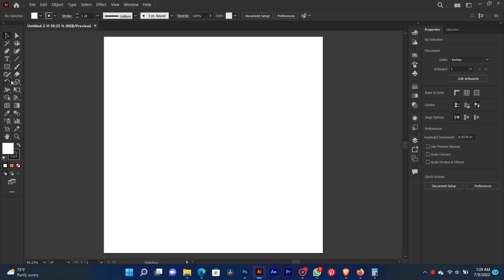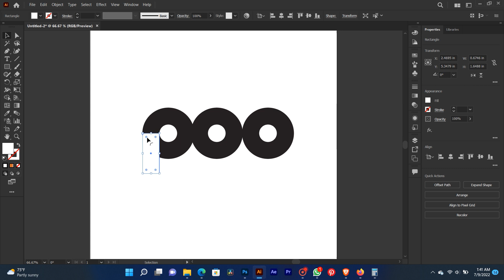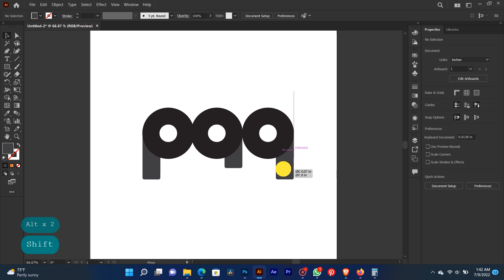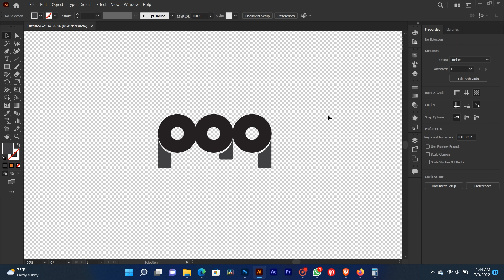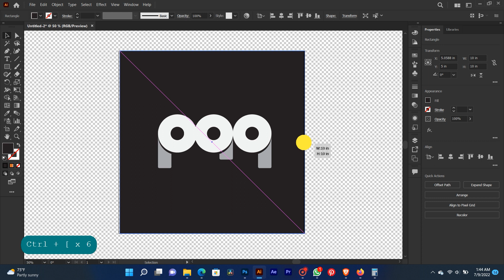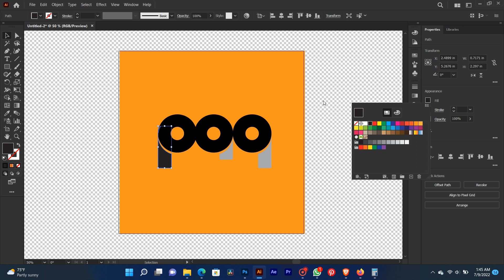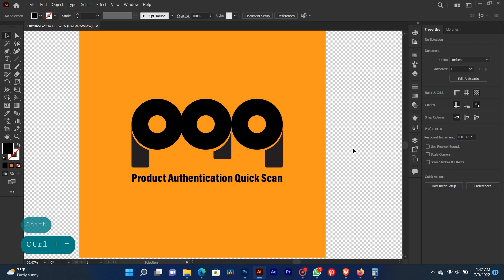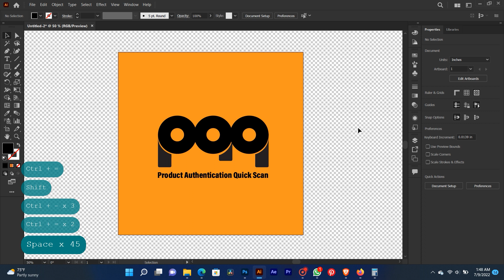How to Create a Logo From Start to Finish in 8 minutes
This lesion is about showing how to create  a professional brand logo in 8 minutes